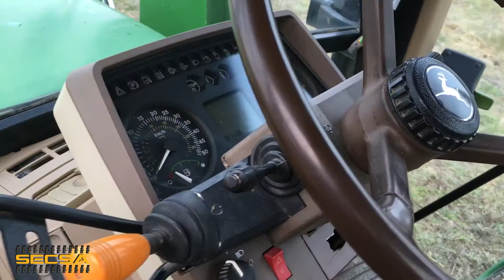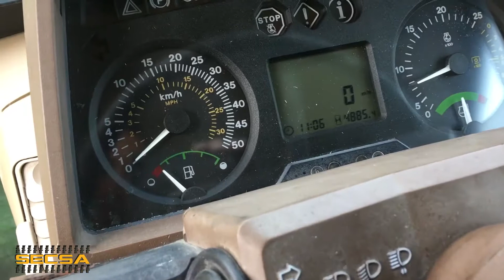Consejos para vender maquinaria pesada o ligera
El proceso de venta de un vehículo puede tardar un tiempo indefinido si no se cuenta con los medios adecuados, en esta publicación hacemos énfasis en 7 consejos para minimizar el tiempo para vender un vehículo.

Renta: goo.gl/ZKf1Nt
Compra: goo.gl/Ys2cGQ

Únete a nuestro equipo:
goo.gl/FkwwYf